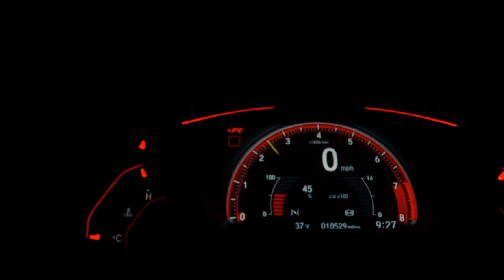VOLKSWAGEN GOL - 2019 - São Bernardo do Campo/SP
VEÍCULOS PERICIADOS
ATENDIMENTO PERSONALIZADO
T4 MOTORS

Dados do Veículo
Veículo: VOLKSWAGEN / GOL 1.6 MSI TOTAL
Ano: 2018/2019
Combustível: FLEX
Portas: 4 PORTAS
Câmbio: Manual
Cor: BRANCA
KM: 44.000

✅ Air Bag
✅ Alarme
✅ Ar Condicionado
✅ Direção Hidráulica
✅ Travas Elétricas
✅ Vidros Elétricos